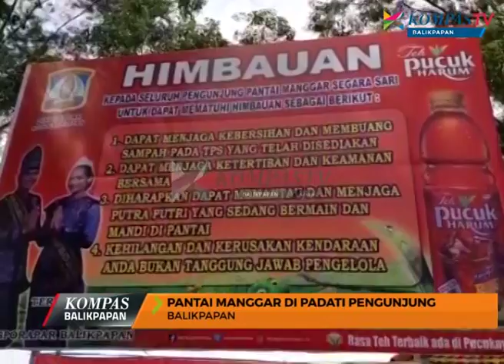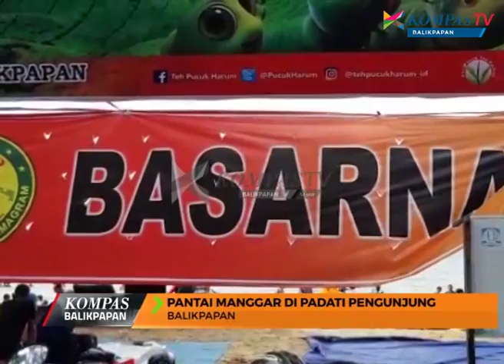Kompas News Balikpapan Eps 105 Seg 02